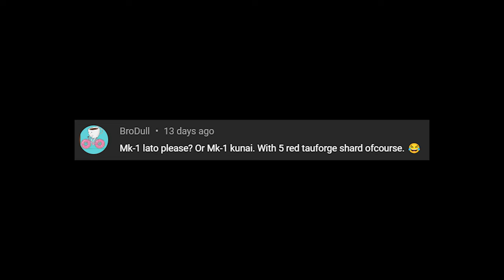Warframe 2022 MK1 Kunai Build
This video about  secondary weapon build "MK1 Kunai" to counter enemy. Hope u guys enjoy the video and the build. Anyway, this build no riven.

Buff damage:
1. Buff Smeeta or Adarza Kavat
2. Secondary Merciless / Secondary Dexterity / Secondary Deadhead
3. Vigorous Swap
4. Pistol Amp / Holster Amp
5. Toxic Lash Saryn (Frame Skill)
6. Xaku Skill (Frame Skill)
7. Rhino Roar (Frame Skill)
8. Saryn Skill
9. Chroma Skill
10. Mirage Skill

Arcane for Buff Secondary: Arcane Awakening